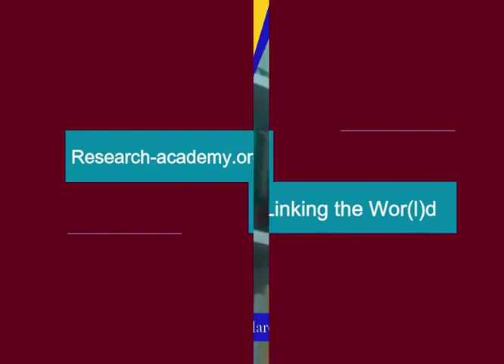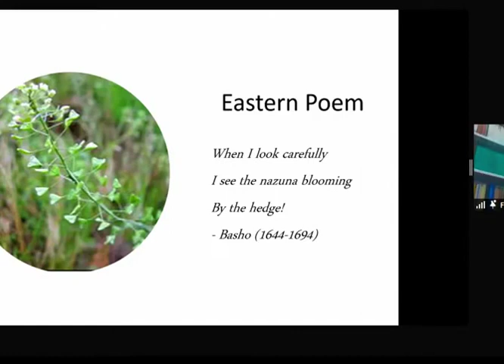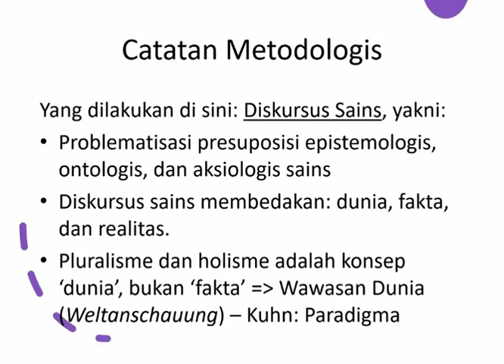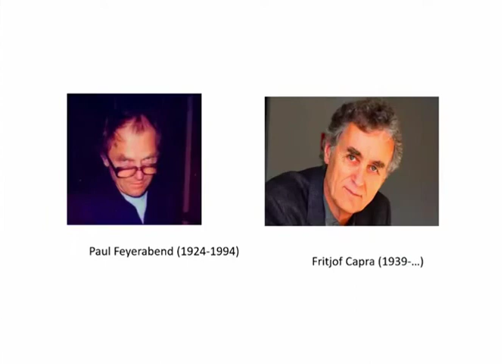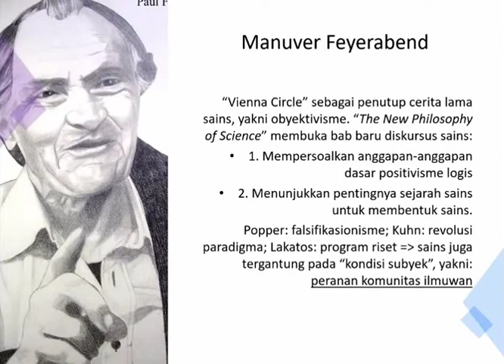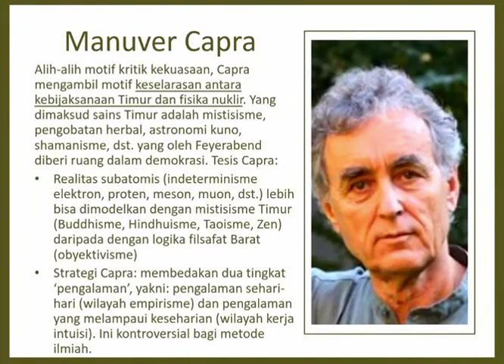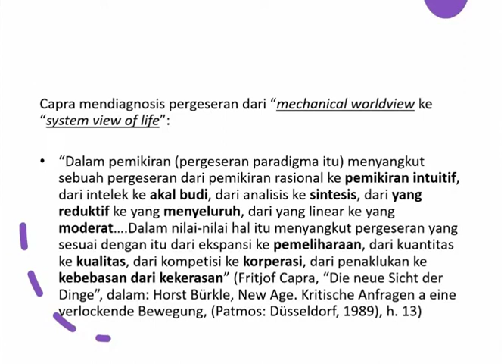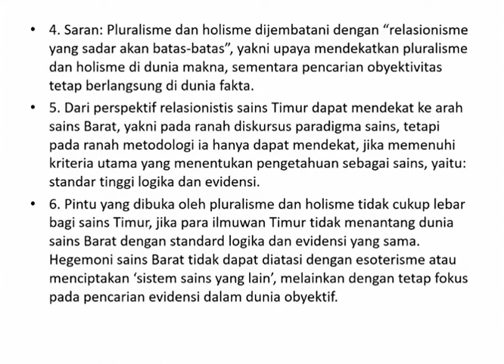Sains Barat & Timur (Dr. F. Budi Hardiman)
The 2nd International Conference on Religious and Cultural Sciences

Dr  F  Budi Hardiman

Discussion topics "Can Social, Economic and Business Science Relate to World Peace?"

⚡ Tension between East and West in Science formation
⚡ New philosophy of Science; Gateway to Eastern Science
⚡ History of Science ; from the Greek Philosophers to the Modern Era
⚡ Pathways for Convergence to Peace

We will talk about tension of the East and West and how we can bring world's peace through science.